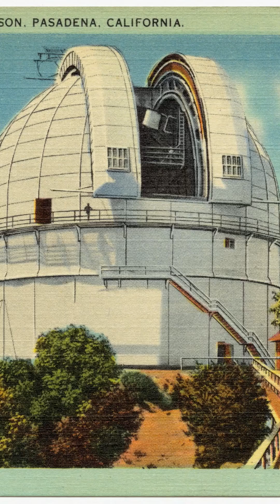Today in California History: On December 20th, 1904, the Mt. Wilson Observatory was funded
Today in California History: On December 20th, 1904, George Ellery Hale received word that the Carnegie Institution would fund his dream project: an observatory atop Mt. Wilson.

By 1908, the observatory was ready, and for the next half-century it became the world’s most important center for astronomy. Here, scientists made groundbreaking discoveries: they proved the universe was expanding, revealed it was filled with countless galaxies, and unlocked new insights into the sun itself.

References:
“This Day in California History” by Carl Palm, pg. 388